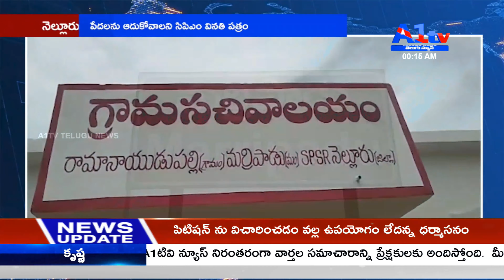నెల్లూరు పేదలను ఆదుకోవాలని సిపిఎం వినతి పత్రం || A1TV TELUGU NEWS